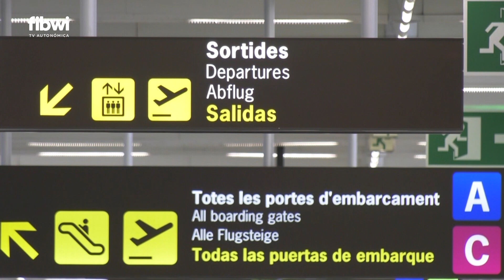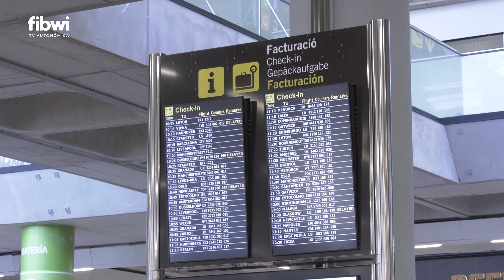Ciudades europeas y Madrid destinos de los residentes para viajar este puente